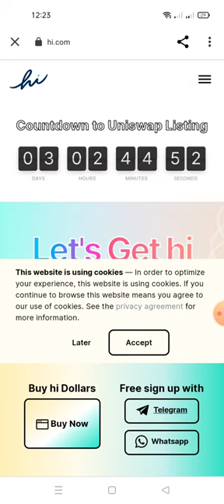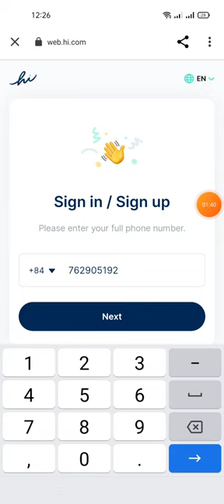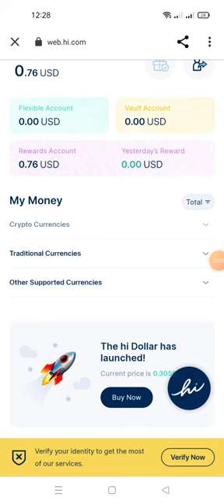hướng dẫn nhận 2.5HI còn 3 nữa lít là unisWap (kèo ngon)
Airdrop mới: Hi Airdrop
 🏷 Phần thưởng: 2,5 HI (đô la) (cho tất cả người dùng)

 - Đăng ký miễn phí với 'Whatsapp' hoặc 'Telegram'
 - Đăng ký với Whatsapp
 - Viết: 1
 - Viết: 2 (Viết 1 nếu bạn sử dụng iOS)

 - Nhập cùng một số điện thoại
 - Xác minh số điện thoại